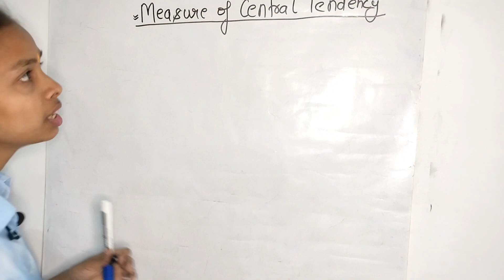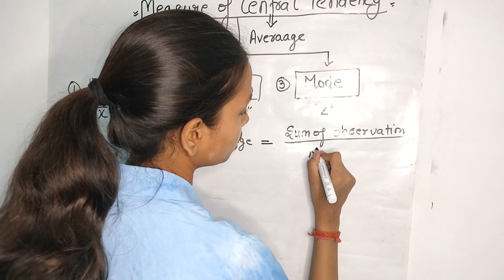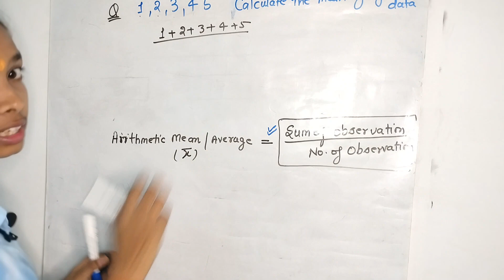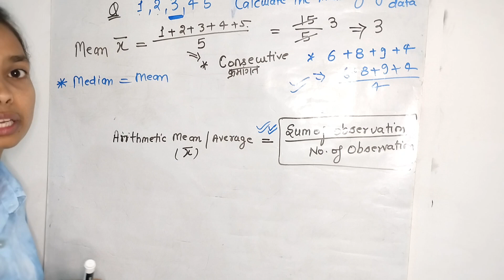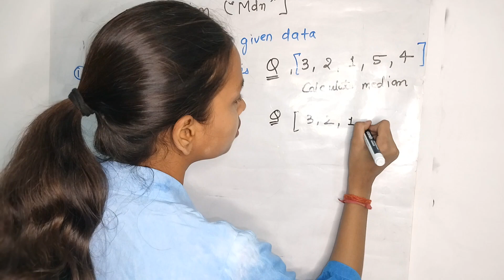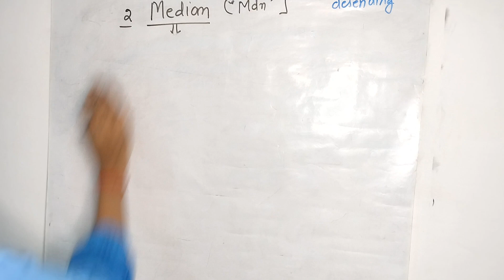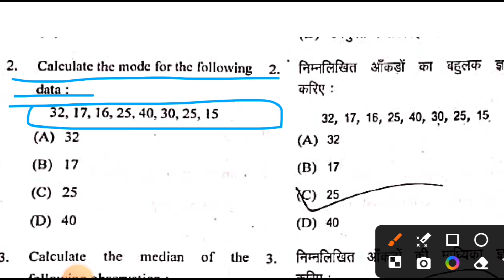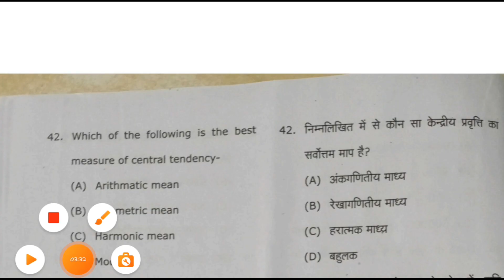Bsc 4th/6th sem zoology and botany biostatistics classes|mean,median mode| PYQ के साथ